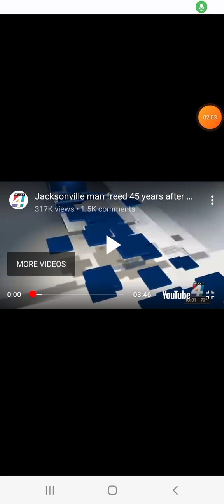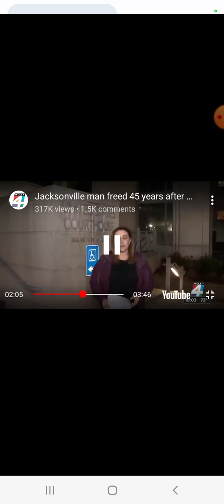innocent man spend 45 years in prison /E ruling to his own hurt!!!!